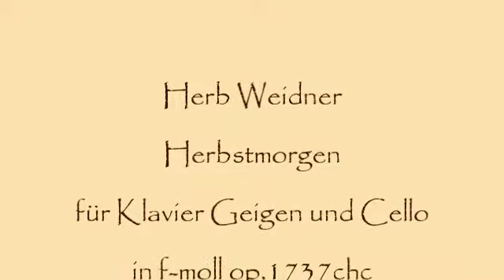Herb Weidner Herbstmorgen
Eines Herbstmorgens. Musik für Geige Cello und Klavier in f-moll op.1737chc. Am Klavier : Herb Weidner. Gemälde von Niels Scoovgaard